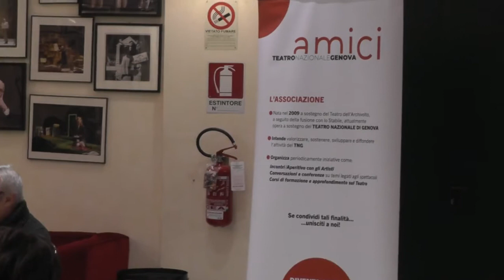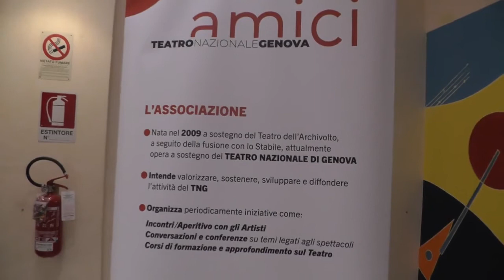Incontro con Anna Della Rosa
Anna Della Rosa protagonista dello spettacolo L’Angelo di Kobane